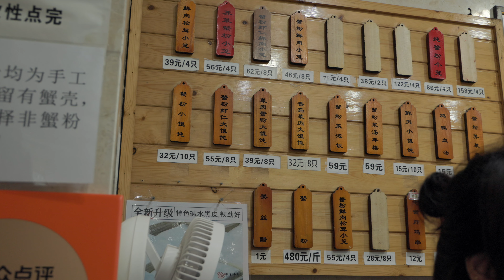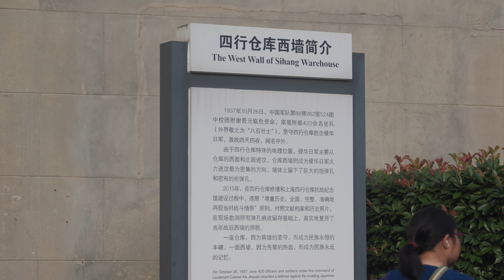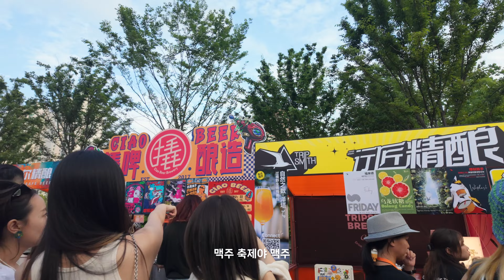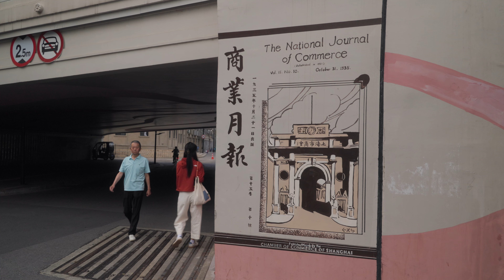주말에 가기 좋은 상하이 여행, 쑤저우 강을 따라 걸어보세요!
이번 상해 여행에서 화창한 날씨를 못 보는 줄 알았더니 정말 다행히도 마지막 날 그림 같은 노을을 볼 수 있었습니다.
옛 추억을 따라 찾아갔었던 샤오롱바오도 너무 맛있었고 쑤저우 강을 따라 와이탄까지 꽤 먼 거리였지만 너무 아름다워 힘든 줄도 몰랐습니다.
점점 더 많이 발전하고 있는 상해는 다음에 또 어떤 모습을 보여줄지 기대가 됩니다.